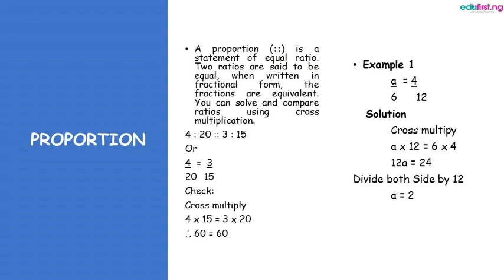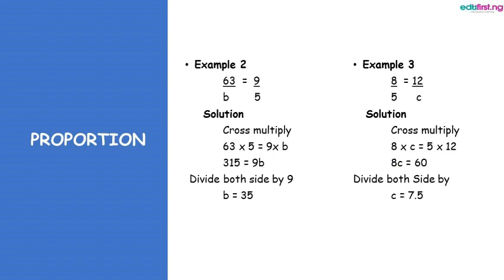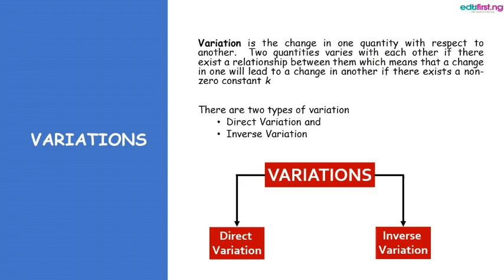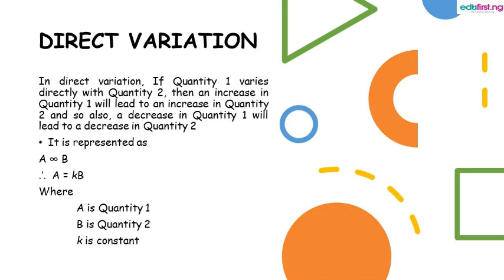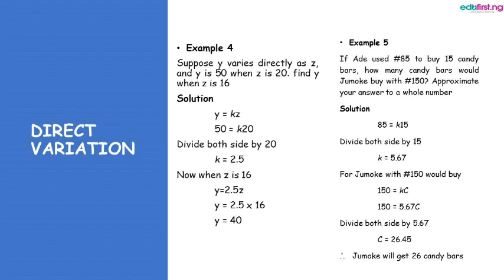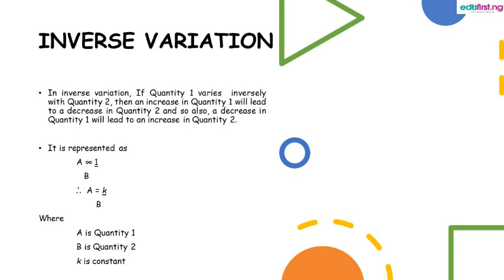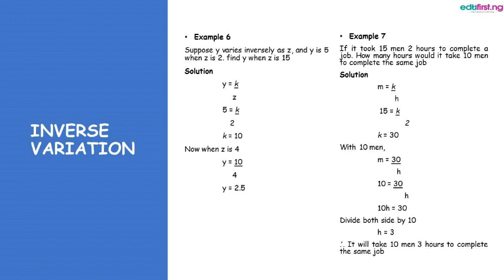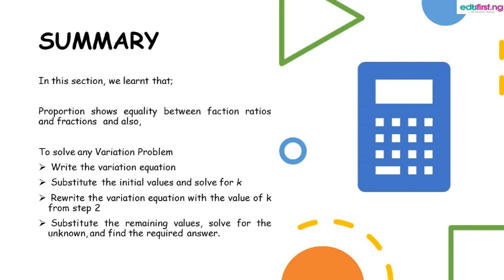Proportion and Variation | Mathematics | JSS3 | 1st term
The concept of ratio, proportion, and variation involves change. To compare two quantities we use ratios. Statements of equality involving ratios are called proportions. ... Variations deal with how one quantity changes with respect to one or more other quantities.